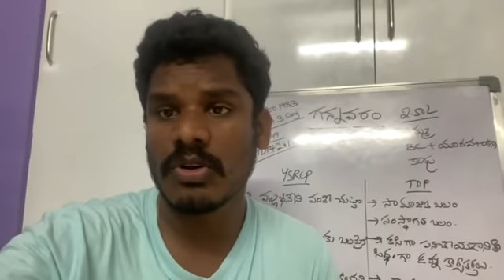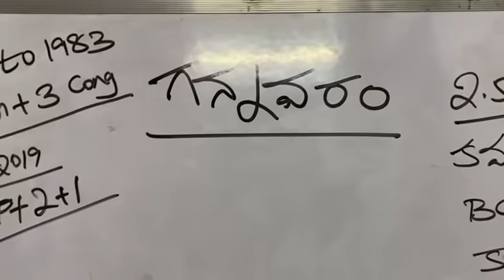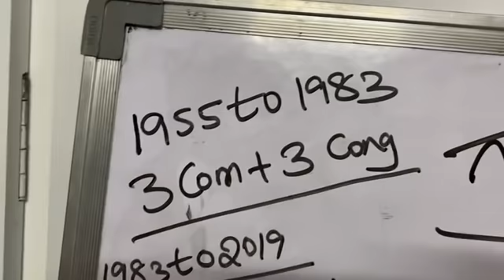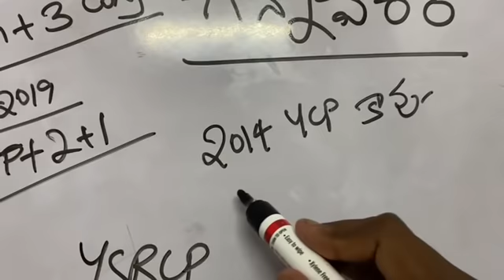Vallabhaneni Vamsi: పొలిటికల్ రిస్కులో వంశీ! | వైసీపీలో గ్రూపులు - టీడీపీలో కోపాలు! | AP 175 Channel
SOME OTHER CONSTITUENCY ANALYSIS (Please click below Links) -